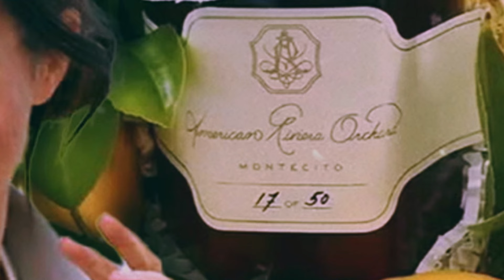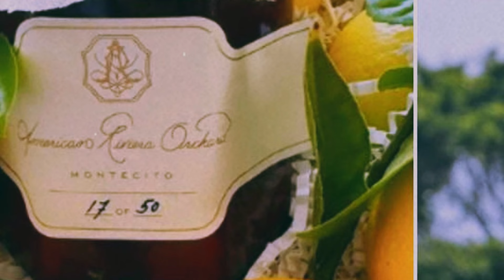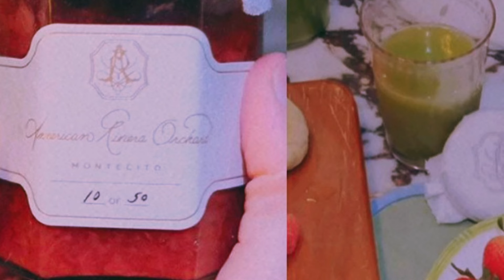Meghan INSULTS Celebrity Chef and actively exploits FAKE CHILDREN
Kate Middleton and The Queen promises to be the place to bring out the brazen truths of Meghan Markle and Prince Harry.
Thank you!